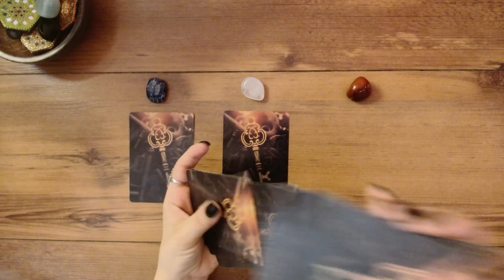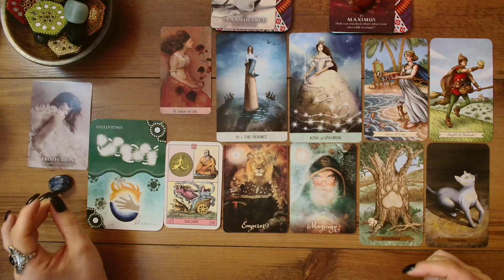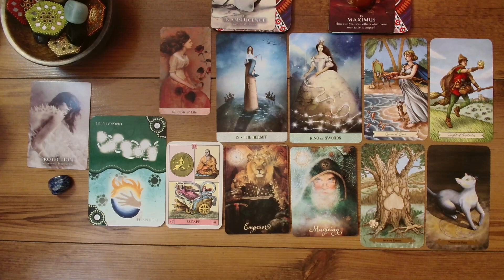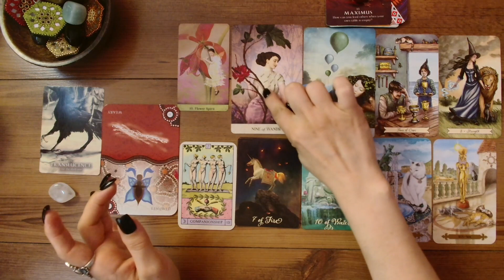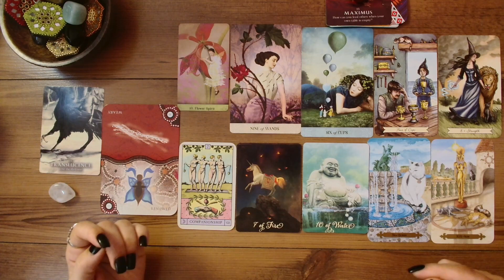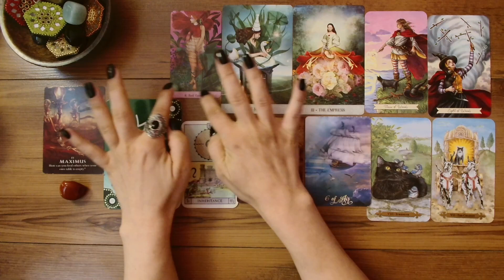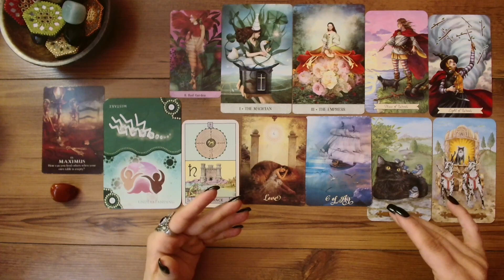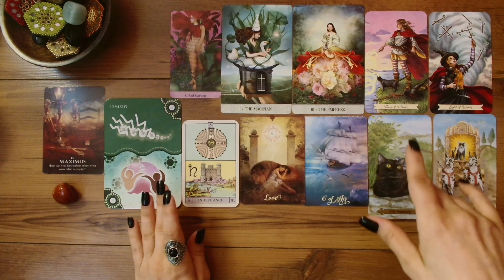What are their current feelings towards you? 🌟🤔💖🌟| Pick a card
What are their current feelings towards you? 🤔
Timeless Reading

 It is my website, where you can find many interesting things that can help you. 💖

🦋:Timestamps:🦋
Pile Picking: 00:00:00
Preparation of the 3 piles: 00:01:20
Pile 1 (Protection + Lapis Lazuli): 00:06:24
Pile 2 (Translucence + White Quartz): 00:24:35
Pile 3 ( Maximus + Red Jasper ): 00:51:43

🎴Decks used in this reading:
- Magic Of You Oracle by Fiona Horne
- Oracle Of Mystical Moments by Catrin Welz-Stein
- Aboriginal Ancestral Wisdom Oracle by Mel Brown
- Tarot of Mystical Moments by Catrin Welz-Stein
- Everyday Witch Tarot by Deborah Blake and Elisabeth Alba
- The Good Tarot by Colette Baron-Reid
- Mystical Cats Tarot by Lunaea WeatherStone and Mickie Mueller